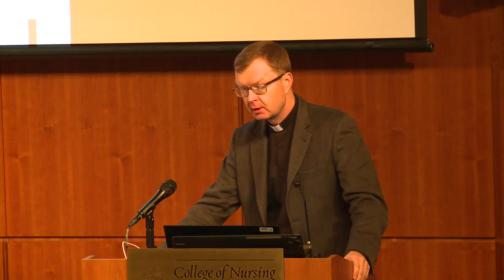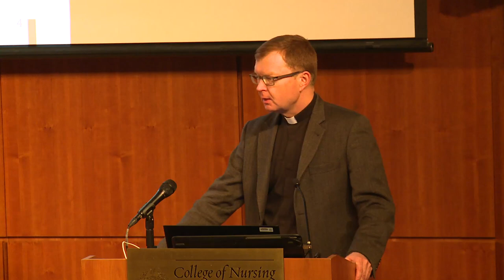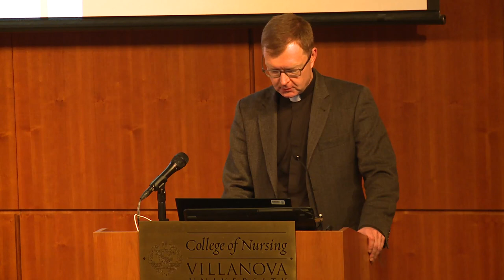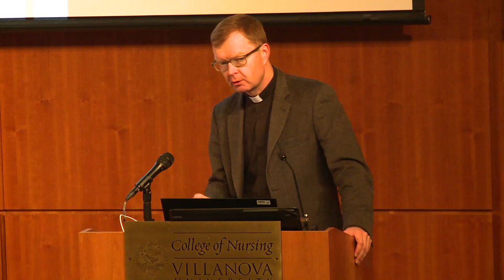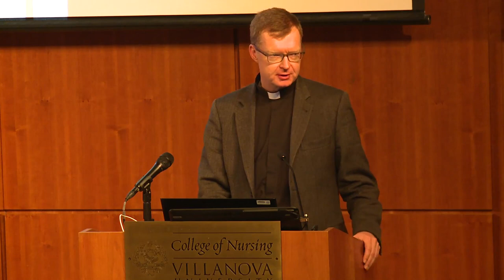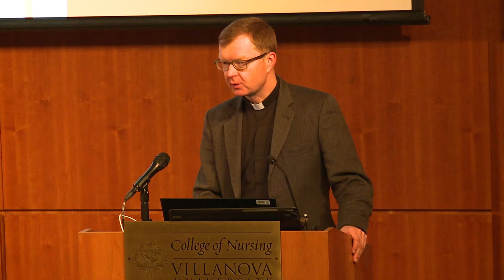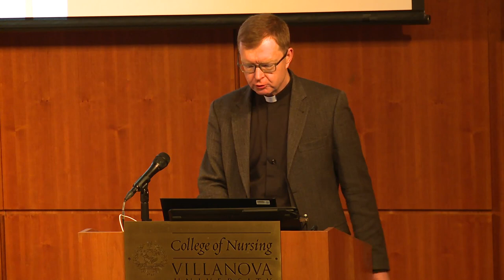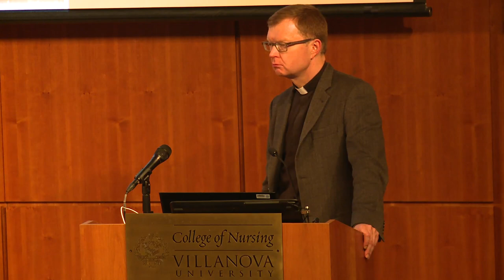Global Perspectives on the Sex Abuse Crisis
Hans Zollner, SJ, PhD, professor of Psychology and president of the Center for Child Protection, Pontifical Gregorian University, Rome, speaks at Villanova University as part of a series of public events on the state of the Catholic Church. Villanova University hosts leading theologians and Catholic Church experts from across the world for the event series—designed to encourage dialogue and expand awareness about the research, scholarship and thought leadership that is building in response to the clergy abuse crisis.